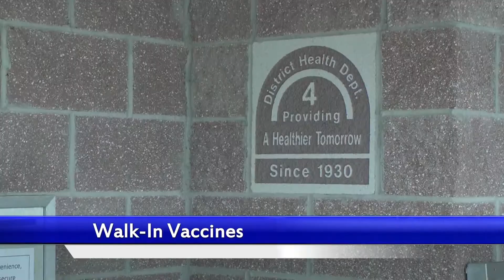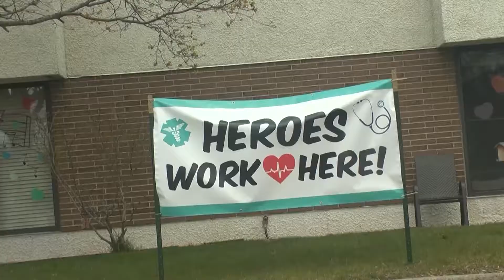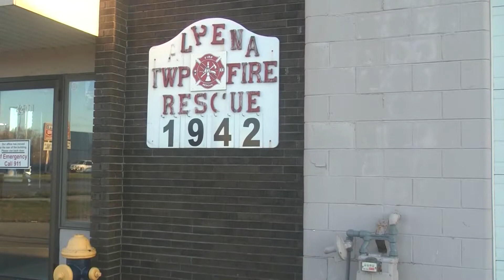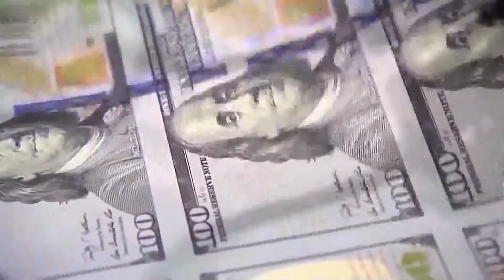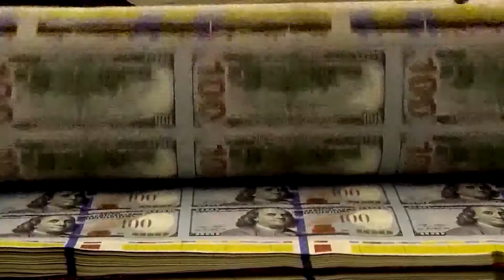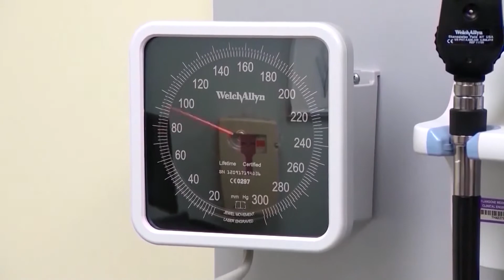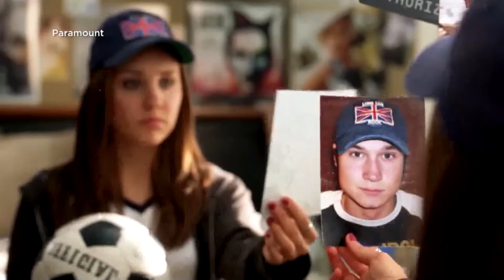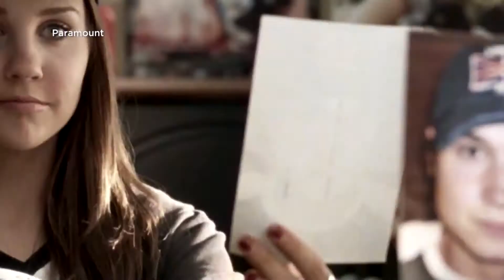WBKB 6 PM News on 3-16-2021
6 PM Newscast from WBKB11 in Alpena, MI on 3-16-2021